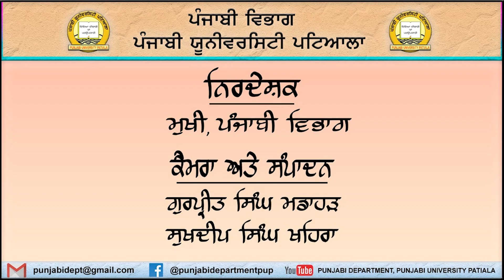ਰਾਜਪਾਲ ਸਿੰਘ।। ਕਿਤਾਬਾਂ ਦਾ ਸੰਸਾਰ।। Rajpal Singh।। The World of Books ।। ਪੰਜਾਬੀ ਯੂਨੀਵਰਸਿਟੀ ਪਟਿਆਲਾ I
ਸ. ਰਾਜਪਾਲ ਸਿੰਘ ਪੰਜਾਬ ਦੇ ਇਤਿਹਾਸ ਅਤੇ ਸਭਿਆਚਾਰ ਵਿੱਚ ਡੂੰਘੀ ਦਿਲਚਸਪੀ ਰੱਖਣ ਵਾਲੇ ਸਰਗਰਮ ਸਮਾਜਿਕ ਰਾਜਨੀਤਕ ਕਾਰਕੁੰਨ ਹਨ। ਪੰਜਾਬ ਵਿੱਚ ਤਰਕਸ਼ੀਲ ਲਹਿਰ ਦੀ ਉਸਾਰੀ ਵਿੱਚ ਉਨ੍ਹਾਂ ਮੋਢੀਆਂ ਵਾਲੀ ਭੂਮਿਕਾ ਨਿਭਾਈ। ਉਹ ਕਿਸੇ ਵੀ ਕਿਸਮ ਦੇ ਰੂੜ੍ਹੀਵਾਦ ਤੋਂ ਵਿੱਥ ਥਾਪ ਕੇ ਚੱਲਦੇ ਹਨ ਅਤੇ ਨਵੇਂ ਵਿਚਾਰਾਂ ਅਤੇ ਤਬਦੀਲੀਆਂ ਨੂੰ ਆਲੋਚਨਾਤਮਕ ਤਰੀਕੇ ਨਾਲ ਆਤਮਸਾਤ ਕਰਦੇ ਹਨ। ਉਨ੍ਹਾਂ ਲੰਮਾਂ ਸਮਾਂ ਪੰਜਾਬ ਦੇ ਸਿੱਖਿਆ ਵਿਭਾਗ ਵਿੱਚ ਇੱਕ ਪ੍ਰਤਿਬੱਧ ਅਧਿਆਪਕ ਵਾਂਗ ਕੰਮ ਕੀਤਾ ਹੈ ਅਤੇ ਵਿਗਿਆਨਕ ਨਜ਼ਰੀਏ ਨੂੰ ਪੰਜਾਬ ਦੇ ਵਿਦਿਆਰਥੀਆਂ ਦੇ ਮਨ ਮਸਤਕ ਵਿੱਚ ਬਿਠਾਉਣ ਲਈ ਲੰਮੀ ਘਾਲਣਾ ਘਾਲੀ ਹੈ। ਅੱਜ ਕੱਲ੍ਹ ਉਹ ਪੁਸਤਕ ਸਭਿਆਚਾਰ ਦੇ ਪ੍ਰਸਾਰ ਲਈ ਕਾਰਜਸ਼ੀਲ ਹਨ। ਸੈਸ਼ਨ 2021-22 ਦੌਰਾਨ ਉਹ ਪੰਜਾਬੀ ਯੂਨੀਵਰਸਿਟੀ ਦੇ ਪੰਜਾਬੀ ਵਿਭਾਗ ਵਿੱਚ ਬਤੌਰ ਵਿਜ਼ਿਟਿੰਗ ਫ਼ੈਲੋ ਆਏ ਅਤੇ ਵਿਦਿਆਰਥੀਆਂ ਨੂੰ ਇਤਿਹਾਸ, ਇਤਿਹਾਸਕਾਰੀ ਦੀਆਂ ਗੁੰਝਲਾਂ ਬਾਰੇ, ਮਨੁੱਖੀ ਜੀਵ ਵਿਕਾਸ ਦੀ ਪ੍ਰਕਿਰਿਆ ਬਾਰੇ  ਅਤੇ ਕਿਤਾਬਾਂ ਦੇ ਮਹੱਤਵ ਬਾਰੇ ਵਿਸ਼ੇਸ਼ ਭਾਸ਼ਣ ਦਿੱਤੇ। ਉਨ੍ਹਾਂ ਵਿੱਚੋਂ ਹੀ ਇੱਕ ਭਾਸ਼ਣ "ਕਿਤਾਬਾਂ ਦੇ ਸੰਸਾਰ ' ਦੇ ਸਿਰਲੇਖ ਹੇਠ ਦਿੱਤਾ ਗਿਆ। ਉਸ ਭਾਸ਼ਣ ਦੀ ਰਿਕਾਰਡਿੰਗ ਅਸੀਂ ਆਪ ਸਭ ਨਾਲ ਸਾਂਝਾ ਕਰਨ ਦੀ ਖ਼ੁਸ਼ੀ ਲੈ ਰਹੇ ਹਾਂ। ਇਸ ਨੂੰ ਸੁਣੋਂ ਅਤੇ ਆਪਣੇ ਮਿੱਤਰ ਮੰਡਲ ਨਾਲ ਸਾਂਝਾ ਕਰੋ। ਇਸ ਤਰ੍ਹਾਂ ਦੀ ਰੌਚਕ ਤੇ ਮੁੱਲਵਾਨ ਸਮੱਗਰੀ ਨਾਲ ਨਾਤਾ ਬਣਾਈ ਰੱਖਣ ਲਈ ਪੰਜਾਬੀ ਵਿਭਾਗ ਦੇ ਯੂਟਿਊਬ ਚੈਨਲ ਨੂੰ ਸਬਸਕ੍ਰਾਈਬ ਕਰਨਾ ਨਾ ਭੁੱਲੋ।
ਪੰਜਾਬੀ ਵਿਭਾਗ ( # Punjabi Department ) ਪੰਜਾਬੀ ਯੂਨੀਵਰਸਿਟੀ ਪਟਿਆਲਾ (# Punjabi University Patiala) ਦੇ Official Youtube ਚੈਨਲ ਤੇ ਤੁਹਾਡਾ ਸਵਾਗਤ ਹੈ |
ਪੰਜਾਬੀ ਵਿਭਾਗ ਦੇ ਯੂਟਿਊਬ ਚੈਨਲ ਦੀ ਮੈਂਬਰਸ਼ਿੱਪ ਖੋਲ੍ਹੀ ਜਾ ਰਹੀ ਹੈ। ਵਿਦਿਆਰਥੀ, ਅਧਿਆਪਕ, ਸਾਹਿਤਕਾਰ ਅਤੇ ਪੰਜਾਬੀ ਭਾਸ਼ਾ, ਸਾਹਿਤ ਅਤੇ ਸਭਿਆਚਾਰ ਨੂੰ ਪਿਆਰ ਕਰਨ ਵਾਲੇ, ਇਸ ਨੂੰ ਗਹਿਰਾਈ ਵਿਚ ਸਮਝਣ ਵਿਚ ਦਿਲਚਸਪੀ ਰੱਖਣ ਵਾਲੇ ਦੋਸਤ ਮਾਮੂਲੀ ਮਹੀਨਾਵਾਰ ਮੈਂਬਰਸ਼ਿੱਪ ਫ਼ੀਸ ਦੇ ਕੇ ਇਹ ਮੈਂਬਰਸ਼ਿੱਪ ਲੈ ਸਕਦੇ ਹਨ।  ਇਸ ਵਿਚ ਤਿੰਨ ਤਰ੍ਹਾਂ ਦੀ ਮੈਂਬਰਸ਼ਿੱਪ ਹੈ। ਪਹਿਲੀ ਪਜਾਬੀ ਦੀ ਉਚੇਰੀ ਸਿੱਖਿਆ ਨਾਲ ਸੰਬੰਧਿਤ ਵਿਦਿਆਰਥੀਆਂ ਅਤੇ ਅਧਿਆਪਕਾਂ ਲਈ ਹੈ। ਇਸ ਦੇ ਮੈਂਬਰਾਂ ਨੂੰ ਐੱਮ.ਏ. ਦੀ ਪੜ੍ਹਾਈ ਨਾਲ ਸੰਬੰਧਿਤ ਵੀਡੀਓ ਪਹਿਲ ਦੇ ਆਧਾਰ 'ਤੇ ਮੁਹੱਈਆ ਕਰਵਾਈਆਂ ਜਾਣਗੀਆਂ। ਕੁਝ ਵੀਡੀਓ ਸਿਰਫ਼ ਮੈਂਬਰਾਂ ਲਈ ਹੀ ਹੋਣਗੀਆਂ ਅਤੇ ਬਾਅਦ ਵਿਚ ਜਨਤਕ ਕੀਤੀਆਂ ਜਾਣਗੀਆਂ। ਦੂਜੀ ਤਰ੍ਹਾਂ ਦੀ ਮੈਂਬਰਸ਼ਿੱਪ ਲੈਣ ਵਾਲਿਆਂ ਨੂੰ ਪੰਜਾਬੀ, ਭਾਸ਼ਾ, ਸਾਹਿਤ ਅਤੇ ਸਭਿਆਚਾਰ-ਲੋਕਧਾਰਾ ਵਿਚ ਖੋਜ ਕਰਨ ਵਾਲੇ ਖੋਜਾਰਥੀਆਂ ਜਾਂ ਇਨ੍ਹਾਂ ਖੇਤਰਾਂ ਵਿਚ ਖੋਜਪੂਰਣ ਦਿਲਚਸਪੀ ਲੇਣ ਵਾਲੇ ਖੋਜੀਆਂ ਅਤੇ ਦੋਸਤਾਂ ਲਈ ਵਿਸ਼ੇਸ਼ ਵੀਡੀਓ ਤਿਆਰ ਕਰਕੇ ਪਾਈਆਂ ਜਾਣਗੀਆਂ। ਦੂਜੇ ਪੱਧਰ ਦੀ ਮੈਂਬਰਸ਼ਿੱਪ ਲੈਣ ਵਾਲੇ ਦੋਸਤਾਂ ਨੂੰ ਪਹਿਲੇ ਪੱਧਰ ਦੀਆਂ ਵੀਡੀਓ ਵੀ ਮੁਹੱਈਆ ਕਰਵਾਈਆਂ ਜਾਣਗੀਆਂ। ਤੀਜੇ ਪੱਧਰ ਦੀ ਮੈਂਬਰਸ਼ਿੱਪ ਉਨ੍ਹਾਂ ਦੋਸਤਾਂ/ਅਧਿਆਪਕਾਂ/ ਸਾਹਿਤਕਾਰਾਂ ਤੇ ਵਿਦਿਆਰਥੀਆਂ ਲਈ ਹੋਵੇਗੀ ਜਿਨ੍ਹਾਂ ਦੀ ਦਿਲਚਸਪੀ ਪੰਜਾਬੀ ਵਿਭਾਗ ਵੱਲੋਂ ਕਰਵਾਏ ਜਾਂਦੇ ਸਾਹਿਤਕ ਸਮਾਗਮਾਂ ਅਤੇ ਸੈਮੀਨਾਰਾਂ ਵਿਚ ਹੈ। ਇਸ ਮੈਂਬਰਸ਼ਿੱਪ ਨੂੰ ਲੈਣ ਵਾਲੇ ਦੋਸਤਾਂ ਨੂੰ ਪਹਿਲੇ ਦੋ ਪੱਧਰਾਂ ਦੀ ਮੈਂਬਰਸ਼ਿੱਪ ਵਾਲੀਆਂ ਸੁਵਿਧਾਵਾਂ ਦੇਣ ਦੇ ਨਾਲ ਨਾਲ ਸੈਮੀਨਾਰਾਂ/ਸਾਹਿਤਕ ਸਮਾਗਮਾਂ ਦੀ ਲਾਈਵ ਸਟੀਮਿੰਗ ਮੁਹੱਈਆ ਕਰਵਾਈ ਜਾਵੇਗੀ ਅਤੇ ਇਨ੍ਹਾਂ ਸੈਮੀਨਾਰਾਂ/ਸਮਾਗਮਾਂ ਦੀਆਂ ਵੀਡੀਓ ਵੀ ਮੁਹੱਈਆ ਕਰਵਾਈਆਂ ਜਾਣਗੀਆ। ਸਭ ਨੂੰ ਅਪੀਲ ਹੈ ਕਿ ਸਾਡੇ ਯੂਟਿਊਬ ਚੈਨਲ ਦੀ ਮੈਂਬਰਸ਼ਿੱਪ ਲੈ ਕੇ ਇਸ ਨੂੰ ਸਰਪ੍ਰਸਤੀ ਦੇਣ ਦੀ ਕਿਰਪਾਲਤਾ ਕਰੋ।